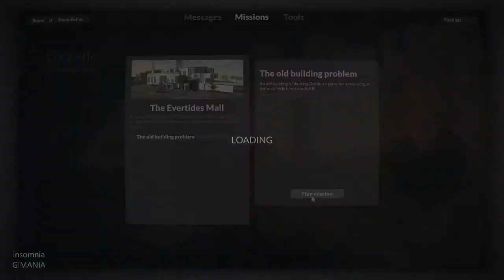Teardown (Early Access) | PC Gameplay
TITLE: Teardown
GENRE: Action, Indie, Simulation, Strategy, Early Access
DEVELOPER: Tuxedo Labs
PUBLISHER: Tuxedo Labs
RELEASE DATE: 29 Oct, 2020
EARLY ACCESS RELEASE DATE: 29 Oct, 2020